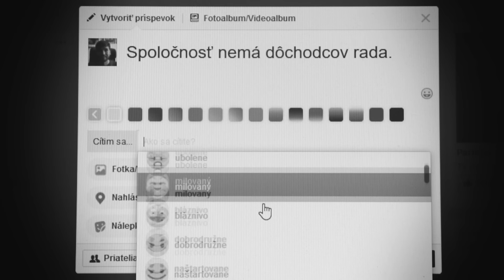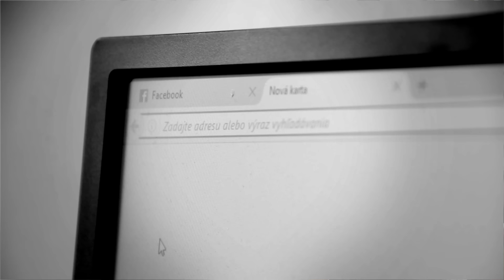Pavel Čadek - Nelajkla mi status (oficiální video)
Smutná píseň o životních strastech mladé generace obsahuje v refrénu jména všech, kteří lajkli tento status

Účinkuje:
The Eclipse (zleva Ondřej Tyleček, Adam Caha, Pavel Čadek, Kuba Špiřík),
Petr Mikulka,
Małgorzata Zawada,
dvě náhodné ženy z baru

Text:
Nelajkla mi status na facebooku
a já vůl už ji v duchu žádal o ruku.
Myslel jsem, že úspěch je zaručen
a po přečtení padne do mé náruče.
Teď marně vzývám mamu i tatu,
aj matičku svatů, pomozte mi od traumatu,
nelajkla mi status.

Místo toho lajkla status svého kamaráda,
že vraj společnosť nemá dôchodcov rada
a kde sa všetka krutosť v luďoch bere.
Hlavně, že ty jsi svatý, ty jeden pozére.
Klidně ti přispěju na léky na prostatu,
ale těmi kecy bal holky ze svýho státu,
nelajkla mi status.

Lajkl to
Ondřej, Tomáš, Víťa, Lenka,
čtyři matky s děckem v plenkách,
tři lidi, co slaví třicet,
teta, sestra, sestřenice,
Fanda, Linda, Venda, Zdenda,
Jenda, Dan i cellová legenda,
Váša, Máša, Míša, Ríša,
poník, slon, pes, op a lišák,
dva klauni a Trdlohrátky,
tři Petrové a dvě Katky,
Angličan, Finn, i jedna Malajka,
jen ona to nelajkla.

Nelajkla mi ani moji stránku písničkáře
a já chudák v potu tváře ji vytvářel.
Jak pečlivě jsem tříbil všechna slova,
každou fotečku jsem vypiloval
a když jsem jí k lajku poslal pozvánku
tak ačkoli si vybírá mailovou schránku,
nelajkla mi stránku.

Místo toho lajkla stránku Tomáše Kluse
a lajkuje mu fotky v jednom kuse.
Samé přátelství a láska k Matce Zemi.
A teď z toho všeho smutno je mi.
Jak je snadné vloudit se dívkám do spánku
pokud nesedíš před monitorem na verpánku,
nelajkla mi stránku.

Lajkla to
Ivana, Milena, Kuba, choť Boba,
Prkno, Palička, Vrba a Skoba,
Jarek, Martina, Erik a Veru,
Skríkja a divadlo z kontejneru,
dlouhý, široký a  jednooký,
čtyři celkem pěkný holky,
Olga, Lada, Ivo, Dušan a Sam
a aby se neřeklo, tak lajk jsem si to i sám,
Hana, Johana, Adam a Dana,
nedávno ženat a nedávno vdaná,
Klára, Tereza, Tibor a David,
Jitka, Monika a celé davy,
Bětka, Lucie, Martin a René,
Neil Armstrong a Vladimír Remek,
Jurij Gagarin a i pes Lajka,